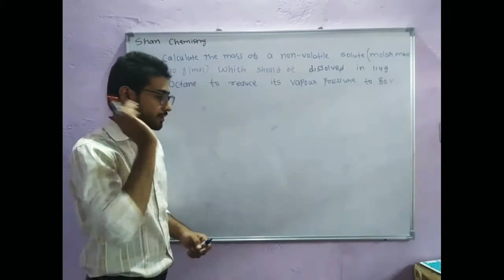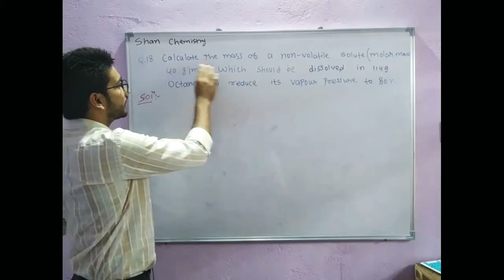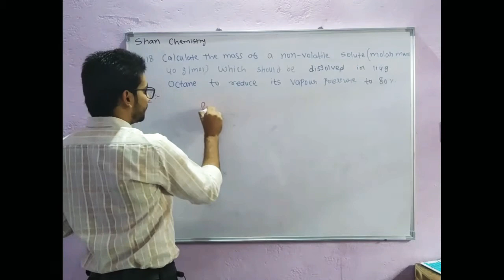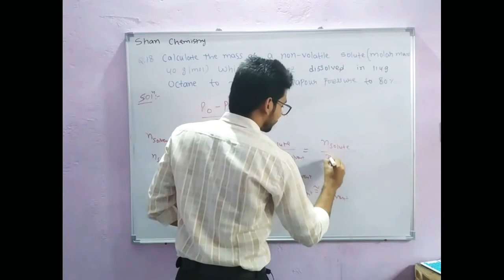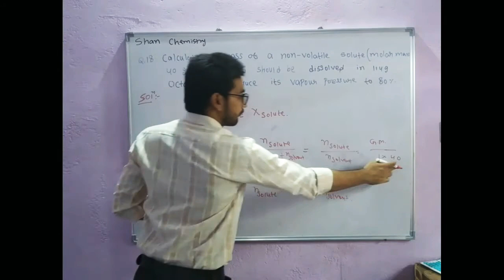Calculate the mass of a non volatile solute (molar mass 40 g mol^-1) which should be dissolved in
Calculate the mass of a non volatile solute (molar mass 40 g mol^-1) which should be dissolved in 114 g octane to reduce its Vapour pressure to 80%

The vapour density of mixture containing NO2 and N2O4 is 27.6 The mole fraction of N2O4 in the mixture